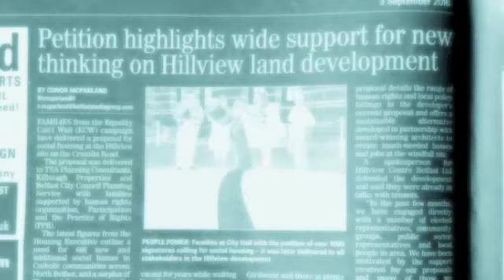Dunnes/Hillview site: Delivering a message to the decision makers - BUILDHOMESNOW!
Residents bring proposal for social homes at Dunnes/Hillview to decision makers in Belfast...